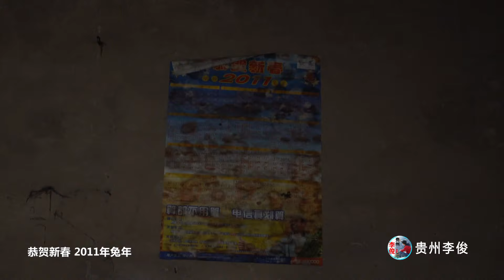贵州大山深处发现一个与世隔绝的山洞，洞内竟然还有一户人家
贵州大山深处发现一个与世隔绝的山洞，洞内竟然还有一户人家 本頻道製作的所有影片都符合平台的使用政策，沒有任何違規行為。